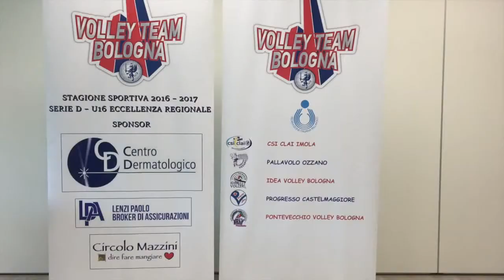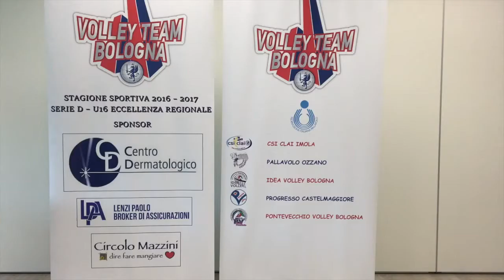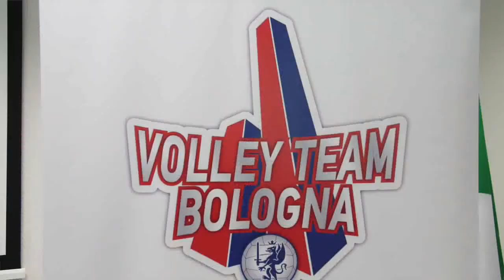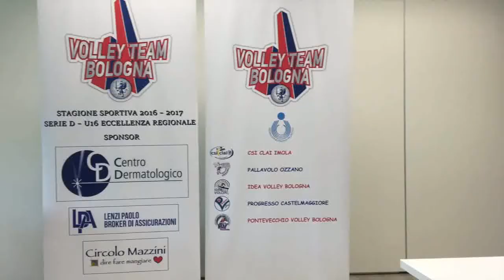esclusiva Top Volley - Presentazione Volley Team Bologna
Presentazione Volley Team Bologna